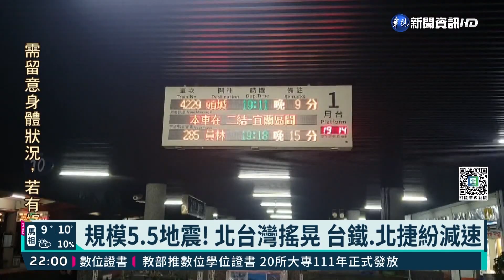18:58東部海域規模5.5震 宜花最大震度4級｜華視新聞 20220207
地牛翻身！今(7)日晚上6點58分發生芮氏規模5.5地震，地震深度33.2公里，震央位於宜蘭縣政府、南南東方41.9公里，最大震度宜蘭縣、花蓮縣有4級，其他縣市民眾也感覺到搖晃，幸好沒有災情傳出，一切平安。氣象局地震測報中心表示，目前推測是「隱沒作用」導致地層拉扯、破裂，不排除3天內可能會有規模4左右的餘震。